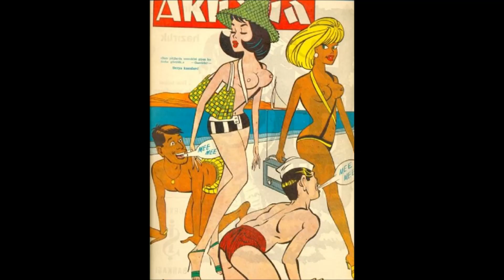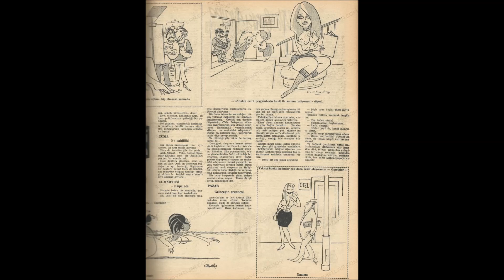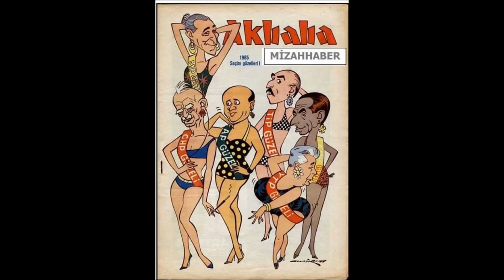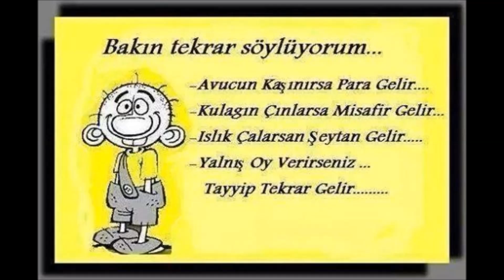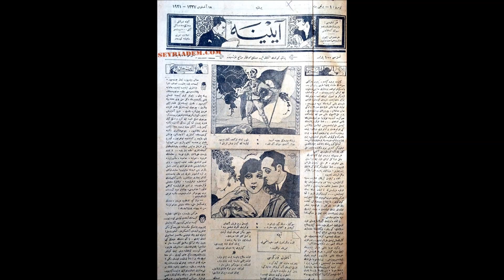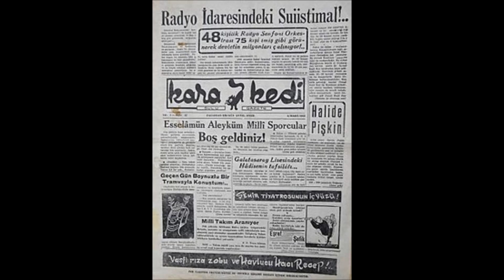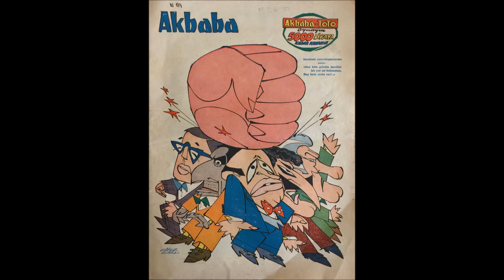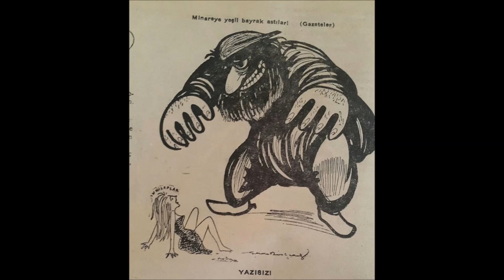O S O.EVİMİ BASAN MOSSAD SİNEKLERİ ,KABIZ VE ANINDA KÖPEK SÜRÜSÜ ANISINA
ORHAN SEYFİ ORHONS POOEM AND HİS BANKERS.